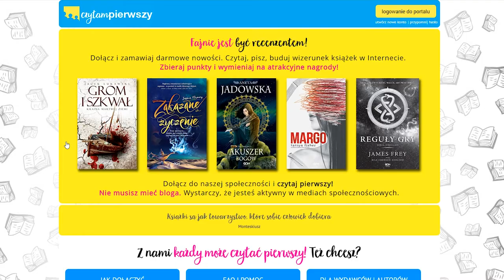Czytam Pierwszy!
Oficjalny spot portalu nie tylko dla recenzentów.

CzytamPierwszy.pl to pierwsza w Polsce nowoczesna platforma dla czytelników, którzy chcieliby w zamian za pisanie uczciwych recenzji, przedpremierowo otrzymywać egzemplarze nowości wydawniczych.

Produkcja: Marcin Okoniewski
Gość specjalny: Ewa Mędrzecka - Cat Vloguje